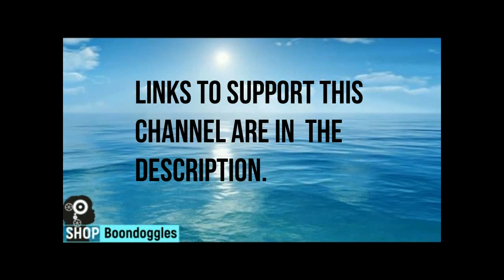finishing touches on Ulua cedar strip canoe